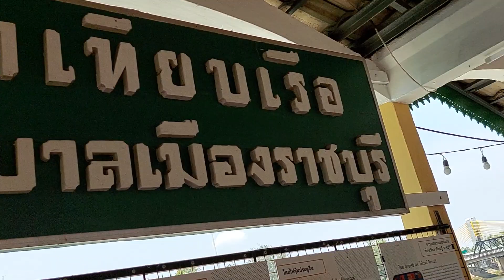into magazine Ep.104 เด็กชายฟง จุดตัดรถไฟโคกหม้อ (แยกบิ๊กซีราชบุรี) รถไฟQSY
@changeintomagazinesutthikh5292  Ep.104 เด็กชายฟง จุดตัดรถไฟโคกหม้อ (แยกบิ๊กซีราชบุรี) รถไฟQSY